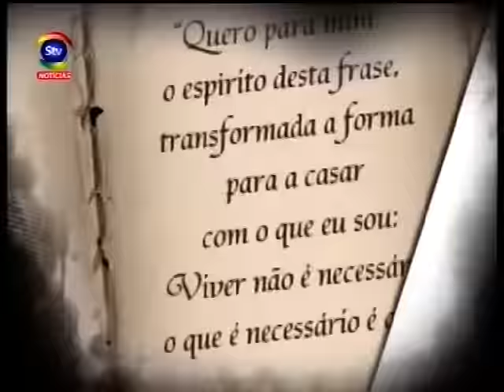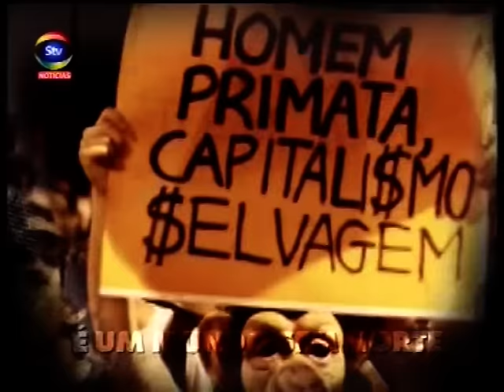STV JornaldaNoite 19 11 2016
Notícias várias